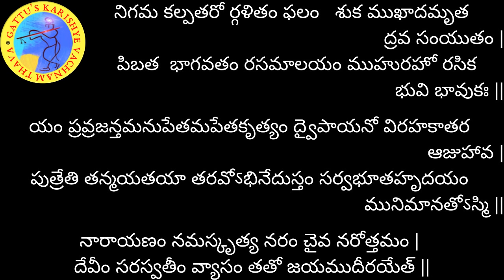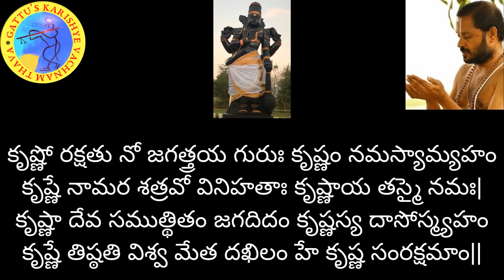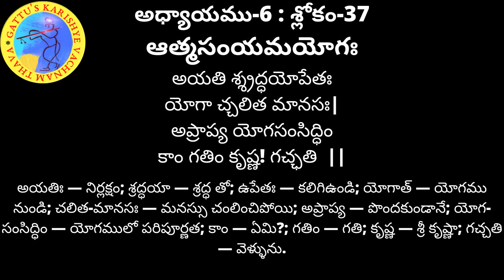700 రోజుల యజ్ఞం - భగవద్గీత (అధ్యాయం-6 : శ్లోకం-37) మరియు భాగవతం